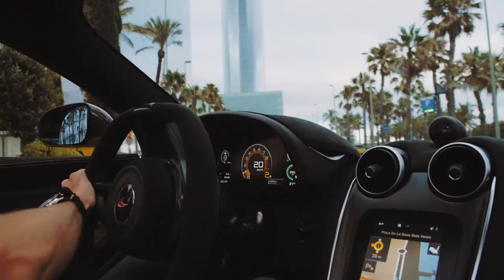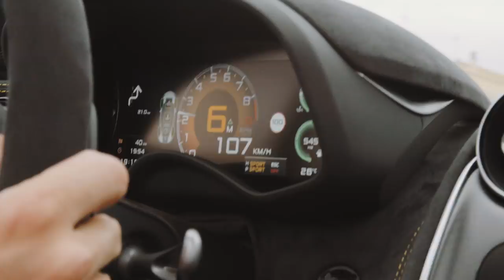McLaren 570S Spider: Why Would You Want Anything Else? - Carfection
Henry Catchpole shows us why McLaren knows better than the likes of Ferrari when it comes to convertible supercars.